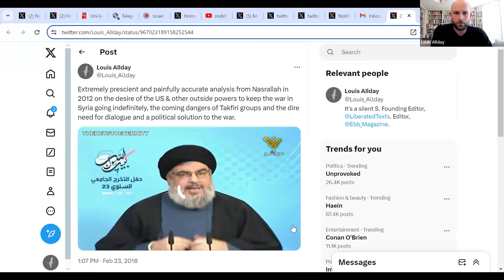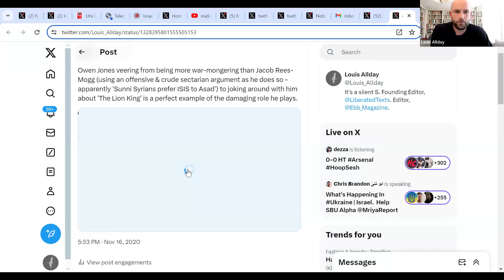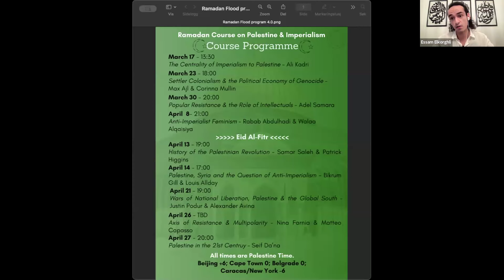Ramadan Course - Week 5(b) - Syria, Palestine and Anti-Imperialism w Bikrum Gill and Louis Allday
In support of the Palestinian people call for a global wave of action during Ramadan to end the Israeli genocide happening in Gaza, the academic journal Middle East Critique has launched a Ramadan Course on Palestine and Imperialism. This is the sixth lecture with Dr Bikrum Gill and Louis Allday.

The aim is to provide an open educational platform for people where scholars and researchers from various parts of the world come together to discuss the global and material nature of the Palestinian question.

To participate, you will be asked to register for every class session. And the registration information will be provided every week on Facebook (@MEcritique) and Twitter (@MidEastCritique)